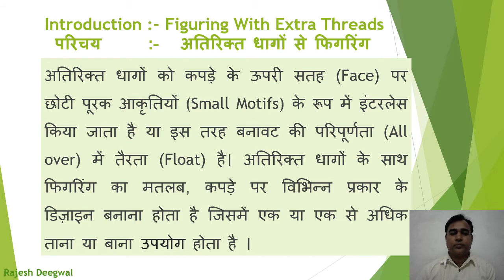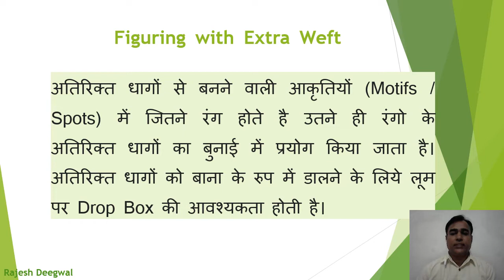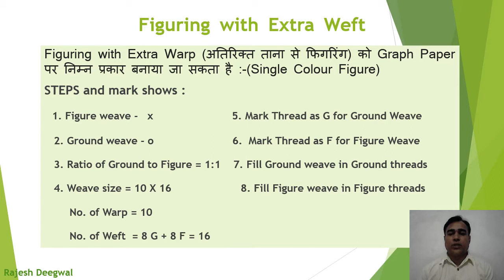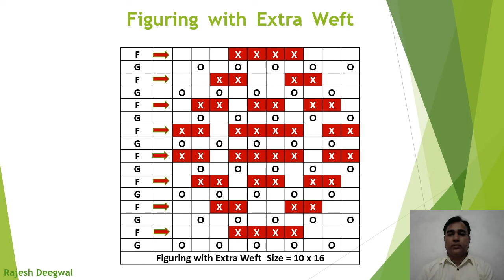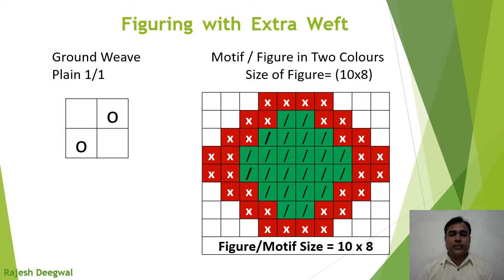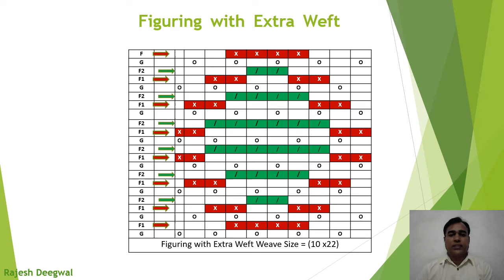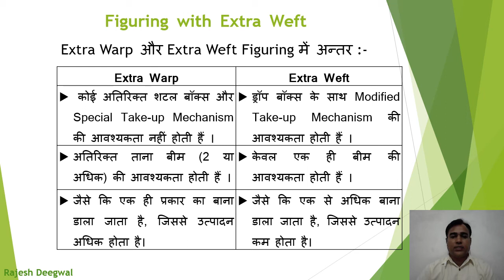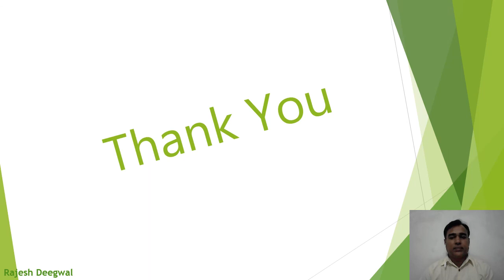Figuring with Extra Threads - II (हिंदी में) By Rajesh Deegwal, Lecturer in Textile Design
This will explain the figuring with extra weft and how to draw this on graph paper.